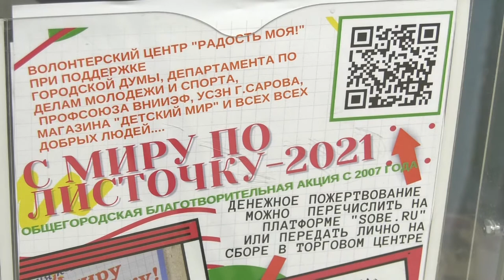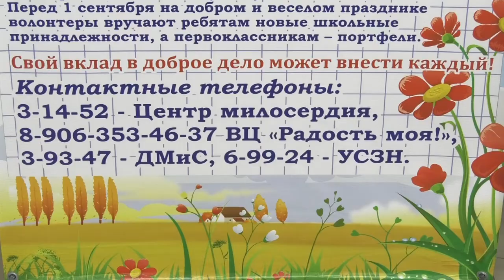С миру по листочку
Волонтёрский центр проводит акцию «С миру по листочку-2021». Добровольцы собирают благотворительные пожертвования, чтобы сделать оптовую закупку канцелярских товаров для детей из семей, которые оказались в трудной жизненной ситуации.